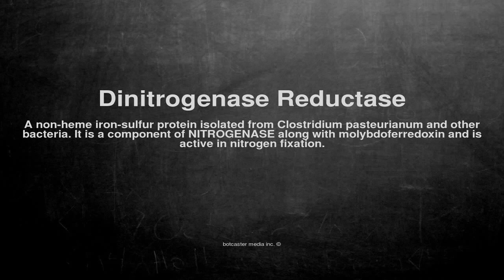Medical vocabulary: What does Dinitrogenase Reductase mean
What does Dinitrogenase Reductase mean in English?